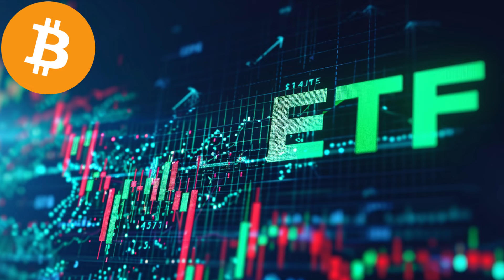The Bitcoin halving is 1 WEEK AWAY! Don't let them FOOL you!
cryptocurrency crypto cryptonews @nocapcryptoo Hey crypto fam! The Bitcoin halving is less than one week away. Bitcoin whales are accumulating, and miners are preparing for the Bitcoin rewards to be cut in half! Don't be fooled by the recent crypto sell off!